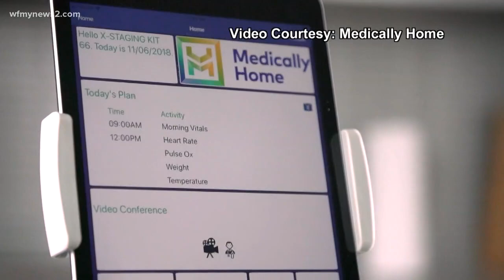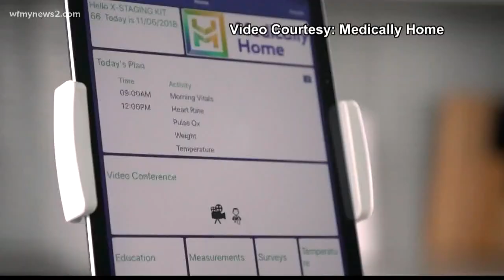The World's First Virtual Hospital Could Revolutionize Medical Care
Richard Rakowski says how we approach healthcare is just as important as how we pay for it.